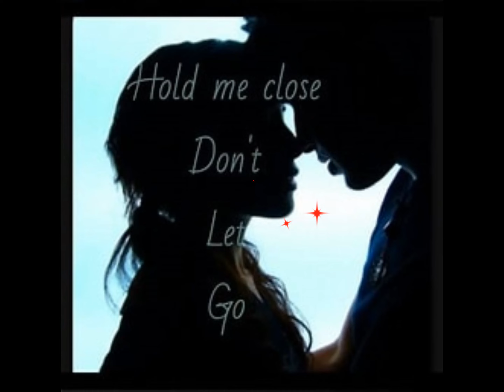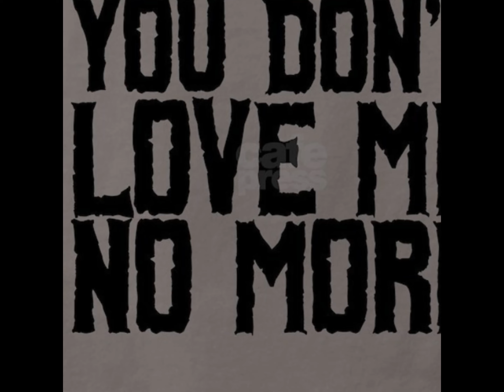If You Were To Wake up